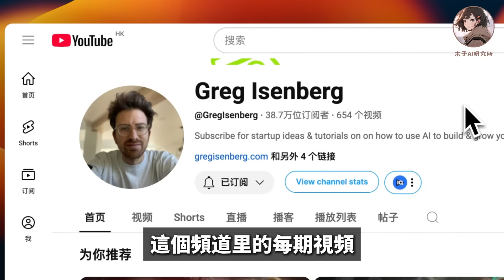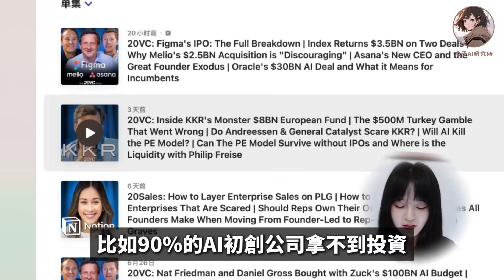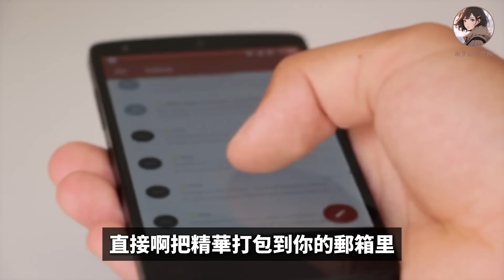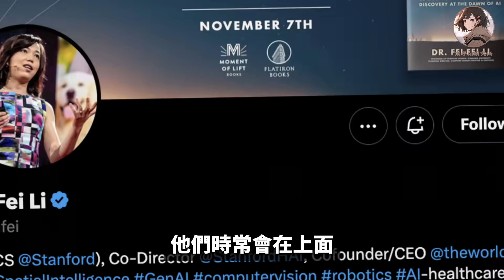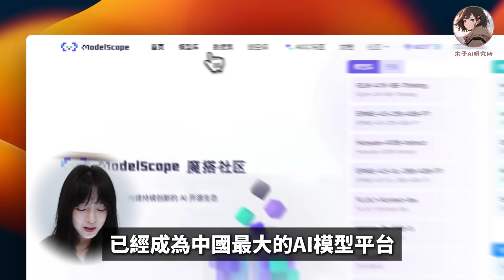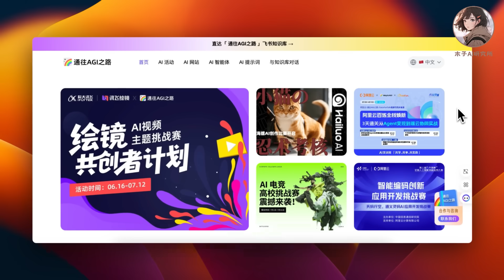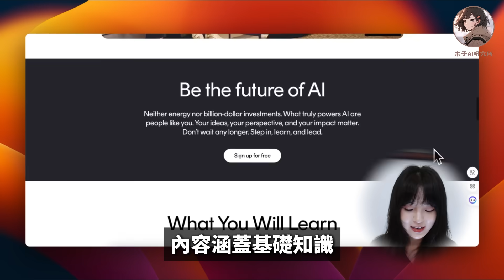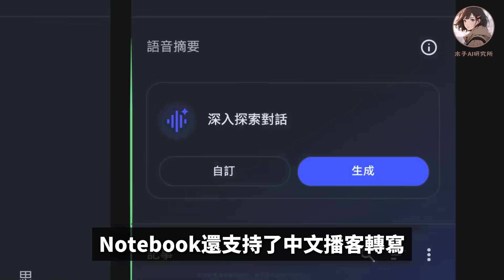資源大公開❗️別再亂學AI了！這100個免費資源讓你少走彎路｜從0到1學AI，我是怎麼高效獲取行業動態的？｜你絕不能錯過的免費網站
很多粉絲問我，AI領域信息更新太快，怎麼才能不錯過重要動態？木子，你都是怎麼學習AI知識的呢？作為一個在AI圈摸爬滾打多年的人，我決定把自己的“情報網絡”完全開源出來。​
包括值得關注的YouTube頻道、播客、newsletter、Twitter、微信公眾號等等，全部分享給大家。

🎞 時間軸
00:00 AI優質信息源
00:33 資源一：YouTube
02:36 資源二：播客podcasts
05:40 資源三：newsletter
06:45 資源四：Twitter
07:27 資源五：微信公眾號
08:22 資源六：AI交流社區
09:24 資源七：AI工具導航站
10:42 資源八：AI在線課程
12:09 如何學習AI